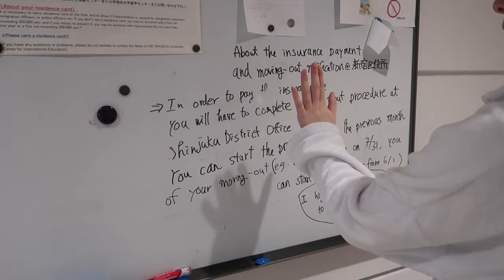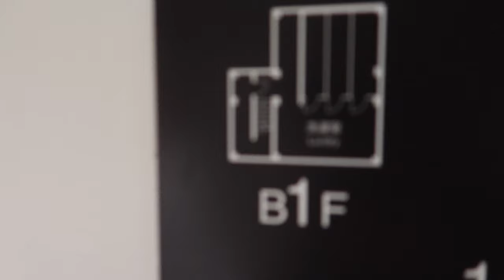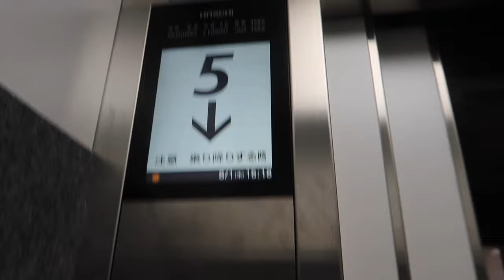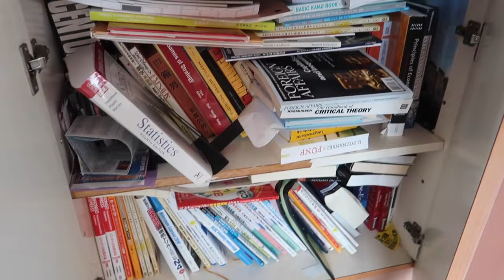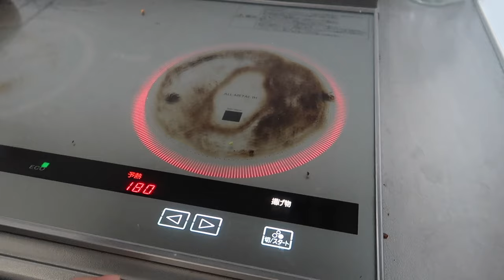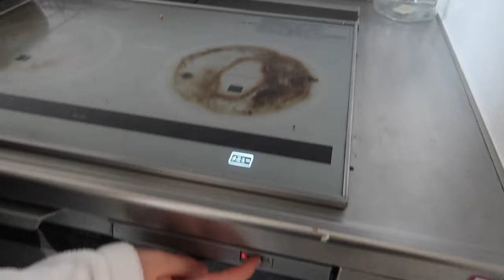Waseda University 早大寮 Dorm Tour